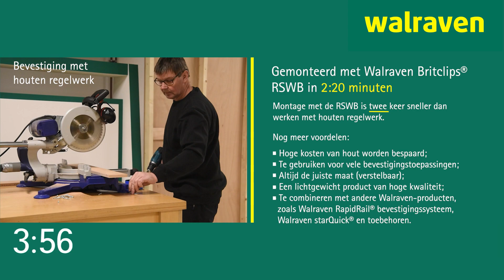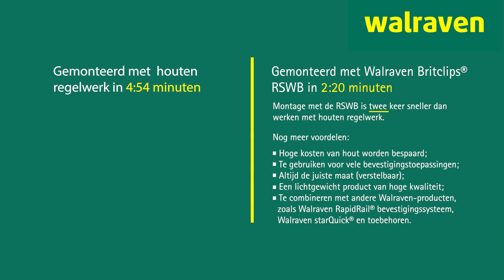Installeren met houten regelwerk vs. de Walraven Britclips® RSWB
In deze video laten wij zien hoe snel het installeren met de Walraven Britclips® RSWB gaat. Dit product is ruim 2 keer zo snel als installeren met het houten regelwerk. De Walraven Britclips® RSWB is daarom een kostenbesparende oplossing voor de montage van leidingen bij systeemwanden en elektrotechnische dozen.